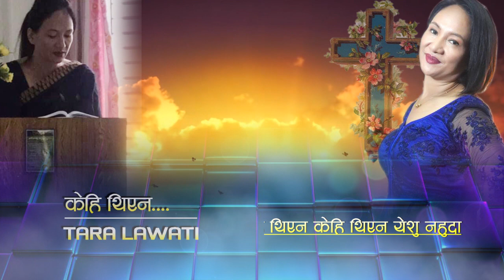Kehi Thieana | Tara Lawati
Kehi Thiena...
Lyric\Compose: Tara Lawati
Arrange: Nim Sangeet

Vocal: Tara Lawati